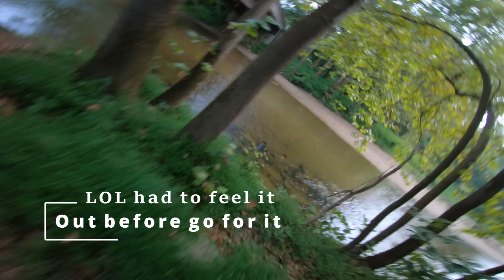flight at patapsco river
Had fun ripping with Lordstig-silenth & JJs3788 from fly dmv crew. Just A little early morning meet up an flights down an up the river. Of course we got wet but all good. jjs3788 lost (digatil video down river when he went past where i turned around about 1/4 mile down an lordstig found it up over the bank.GOOD day with good people.

 down river when he went past where i turned around about 1/4 mile down an lordstig found it up over the bank.GOOD day with good people.